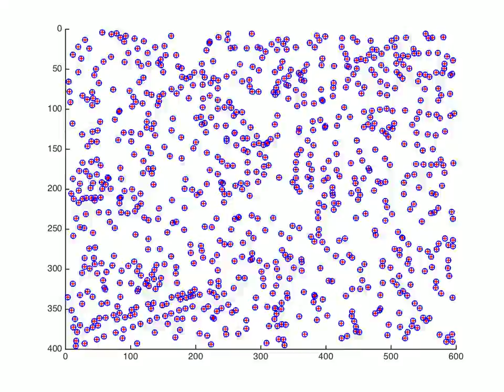warp matsushita 50 50 pts